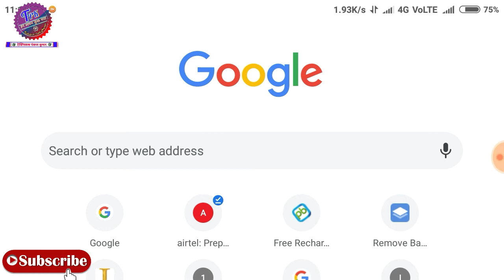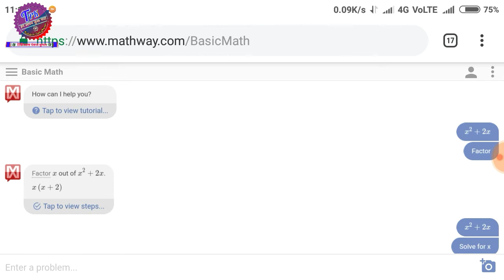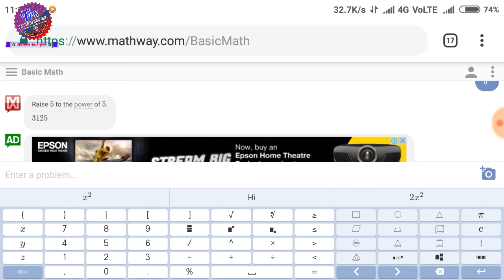कोई भी Math Physics Chemistry का सवाल 30 सेकंड में हल करें | Solve Math Questions Only 30 Second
कोई भी Math Physics Chamestry का सवाल 30 सेकंड में हल करें | Solw Mathmatics Questions Only 30 Second.

Namskaar dosto aaj ke is video me apko Maine Bataya hai ki ham kaise math, physical, Chemistry ke sawal ko 30 Second Me kaise Hal Karen To Agar Aap Ek Student Hai to Apke liye video helpfull Hai To Video  ko Like Share Aur Channel ko subscribe karen Dhanyawaad.